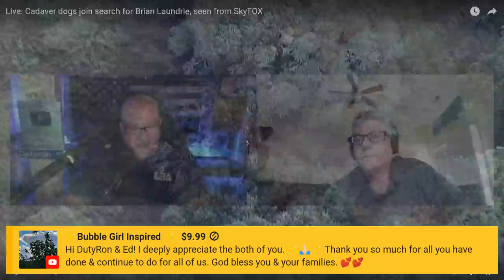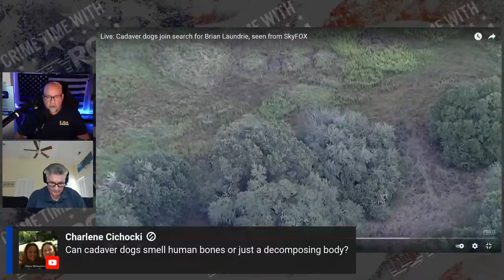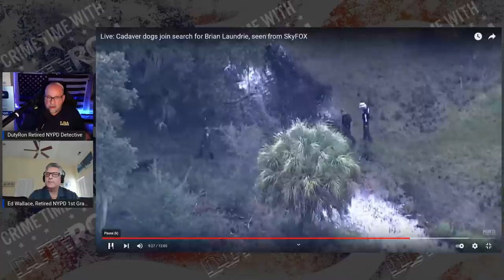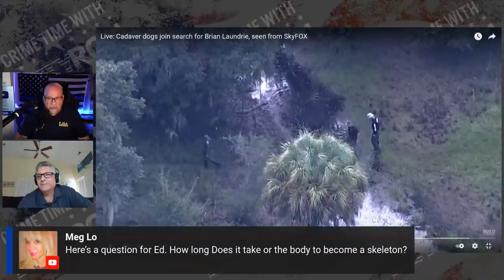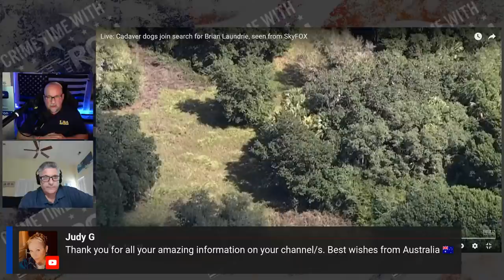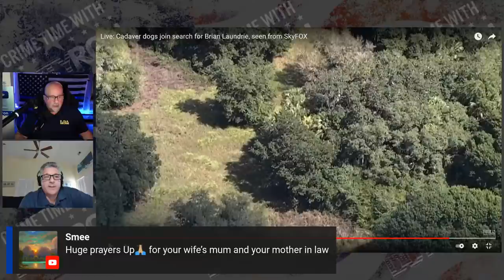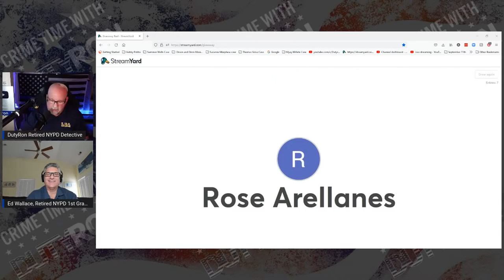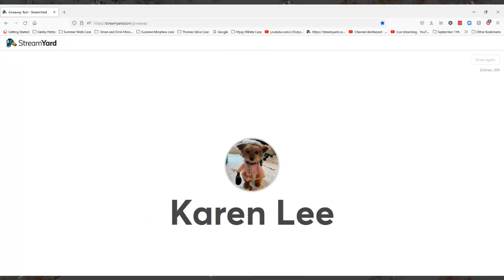Gabby Petito case Orrin and Orson West updates wit Ed Wallace and DutyRon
Welcome to another episode of Crime Time With DutyRon  I am a Retired NYPD Police Detective and a 911 World Trade Center first responder who talks about Police, public safety. I cover current and past criminal cases also do breaking News stories.